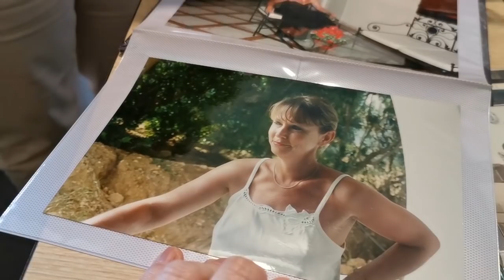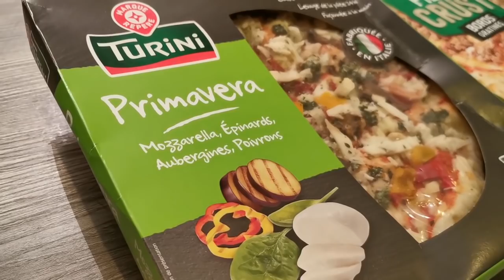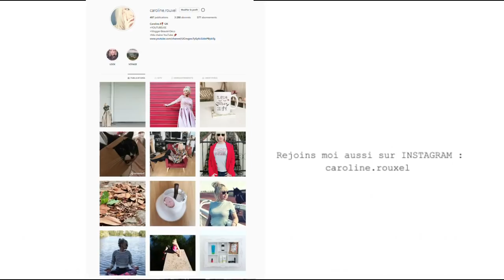Un diner PRESQUE parfait (je note ma maman) - VLOG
Un diner presque parfait je note ma maman sur l'ensemble du repas - VLOG